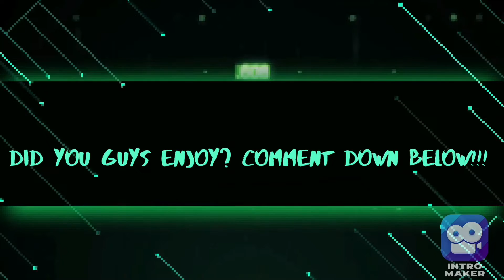Pet Simulator￼ All my pets￼￼